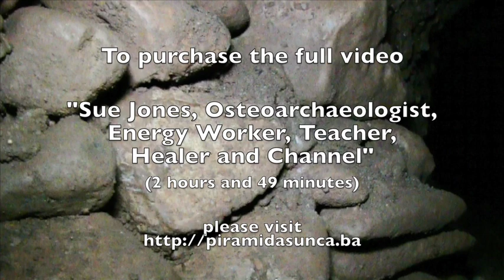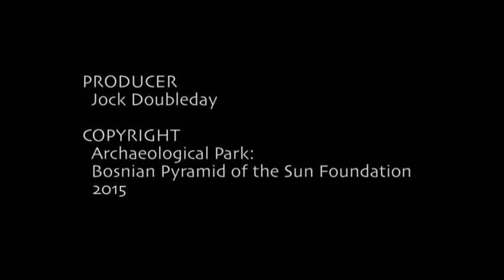Highlights video: Osteoarchaeologist Sue Jones talks about the Bosnian Pyramid Complex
On June 22, 2015, Sue Jones, osteoarchaeologist, energy worker, teacher, healer and channel, talks with Dr. Sam Osmanagich about Ravne Tunnel Labyrinth and the Bosnian Pyramid Complex.

Ground Penetrating Radar (GPR) satellite scans were performed on the Bosnian Pyramid Complex in 2011 and 2014. They show extensive winding tunnel systems at different depths below the ground in the Bosnian Pyramid Complex. If you follow the link below, you will see the tunnels found below ground level beneath the Bosnian Pyramid of the Sun. The different colors of the lines represent different depths of tunnels.